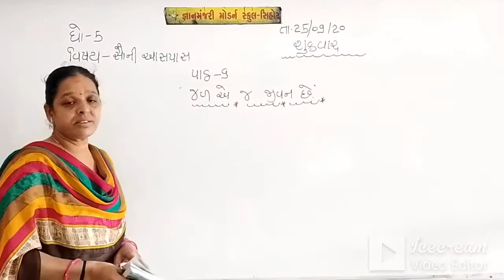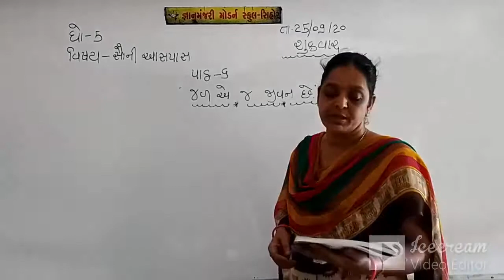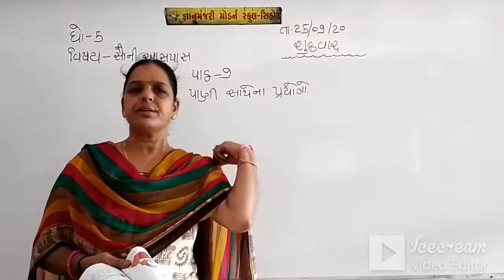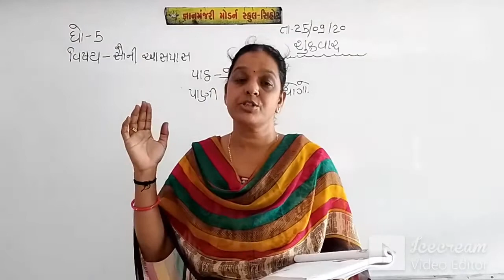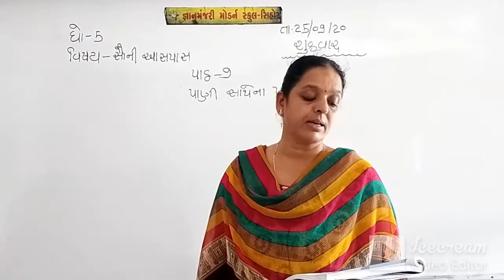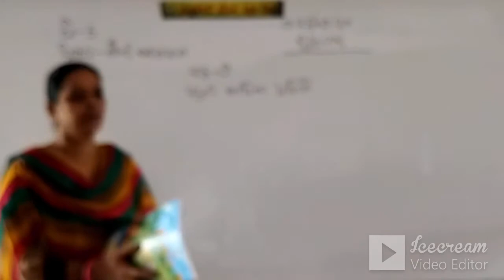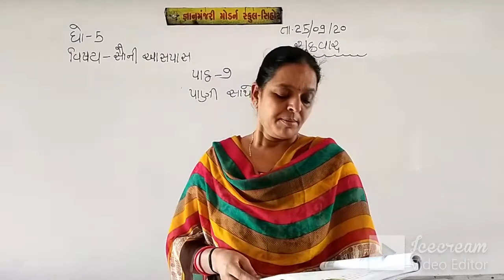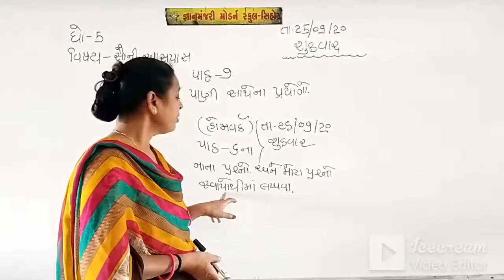STD 5 (GUJ. MED) | SAUNI | AASPASS | CH 6 & 7 | TEACHER DAKSHABEN SARVAIYA